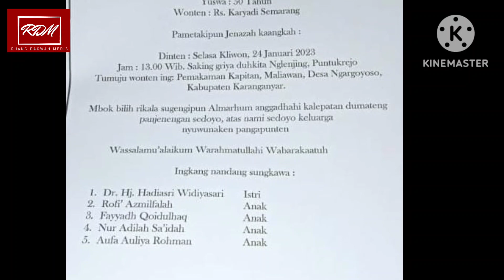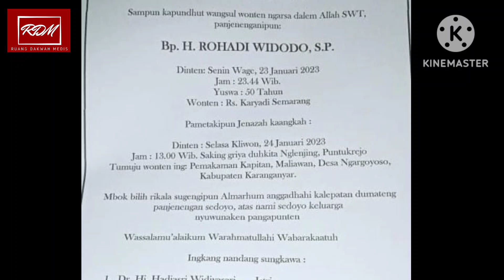Wakil Bupati Karanganyar Periode 2013-2018 Tutup Usia di RS Kariadi Semarang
Innalilahi wainailaihi rojiun selamat jalan pak Ro 😢
semoga Husnul Khotimah. Selamat beristirahat.